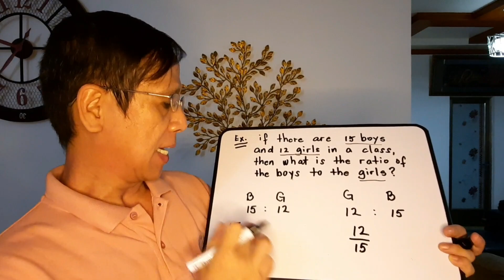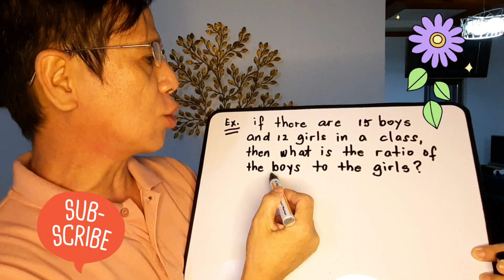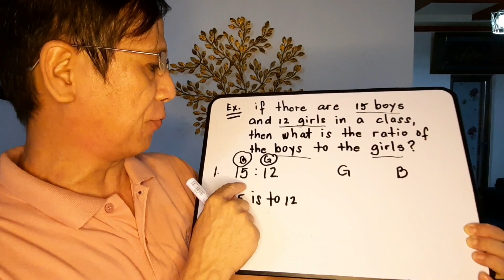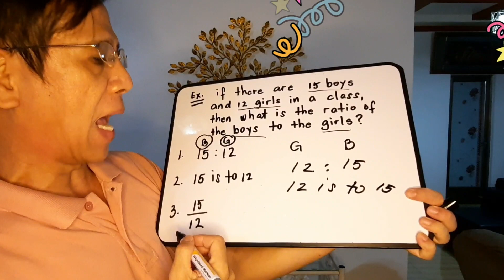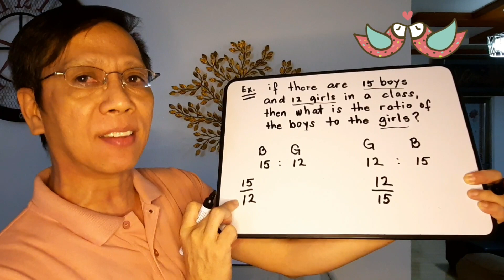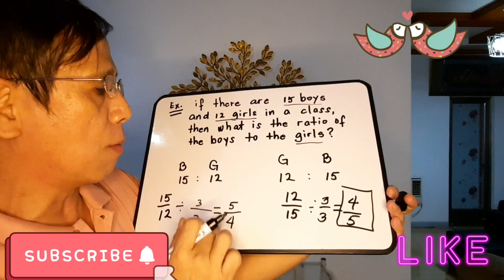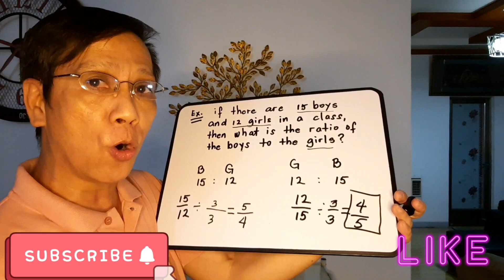CONCEPT OF RATIO ( a : b ), ( a is to b ), ( a / b ), MATH 6, QUARTER 2, WEEK 1 billy de belen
CONCEPT OF RATIO ( a : b ), ( a is to b ), ( a / b ), MATH 6, QUARTER 2, WEEK 1 COLON FORM, WORD FORM, FRACTION FORM,  LOWEST TERM DIVISIBILITY MATHinik billy de belen